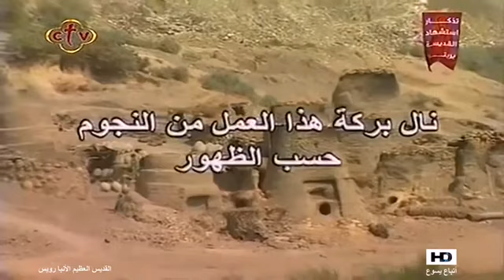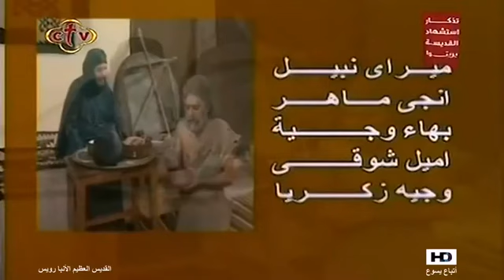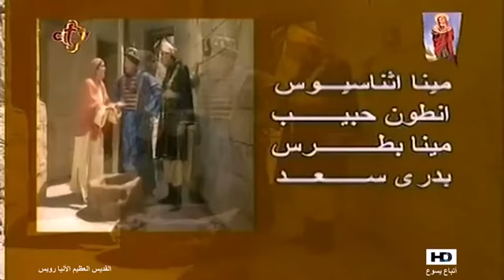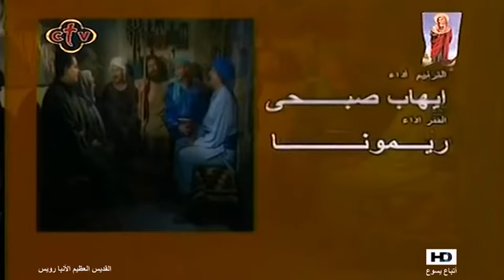١ أكتوبر ٢٠٢٤